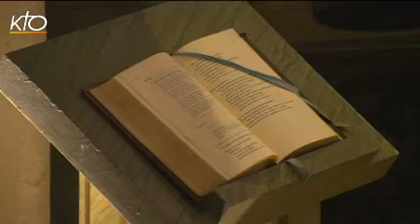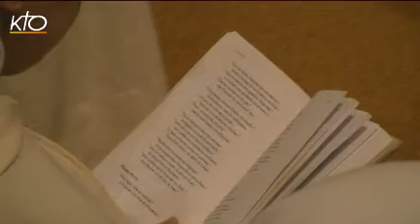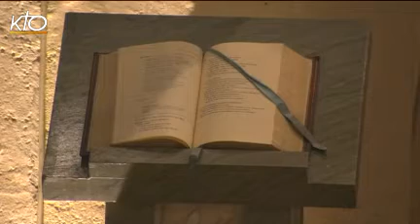Laudes du Vendredi